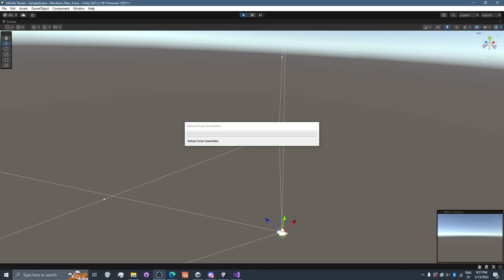Terrain Generation, Unity